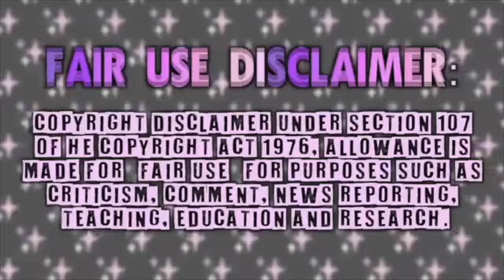FREE GAME FRIDAY LOOSE LIPS SINK SHIPS